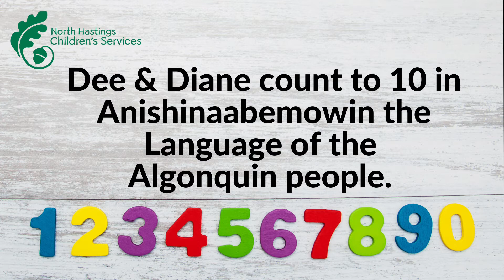Counting in Anishinaabemowin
Dee and Diane count to ten in their Algonquin language